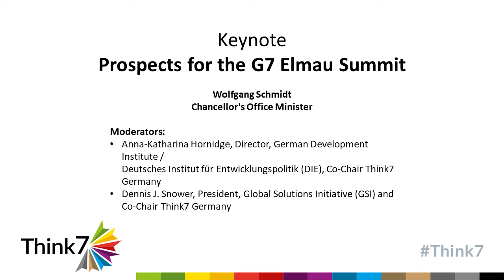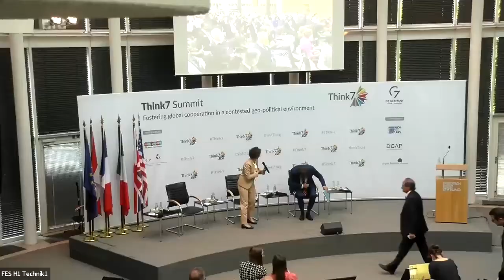Keynote by Wolfgang Schmidt, Head of Chancellery : Prospects for the G7 Elmau Summit - Think7 Summit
Russia’s war against Ukraine put the agenda of the German G7 presidency to a test. The G7 faces the challenge to respond to immediate challenges such as international security or rising energy and food prices while not losing sight of the medium to long term but not less urgent challenges as climate change mitigation and adaptation or socio-economic inequalities. In his keynote the Head of the Federal Chancellery Wolfgang Schmidt talks about the prospects for the G7 Summit taking place in Elmau, Germany, on 26 to 28 June 2022.

Speaker: Wolfgang Schmidt, Head of the Federal Chancellery

Moderators:
- Anna-Katharina Hornidge, Director, German Development Institute / Deutsches Institut für Entwicklungspolitik (DIE), Co-Chair Think7 Germany
- Dennis J. Snower, President, Global Solutions Initiative (GSI) and Co-Chair Think7 Germany